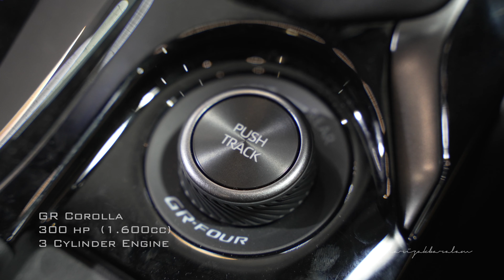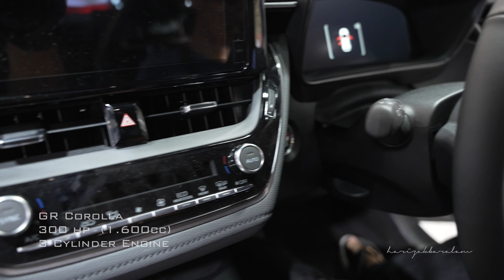GR Corolla at GIIAS 2023 (No Commentary)